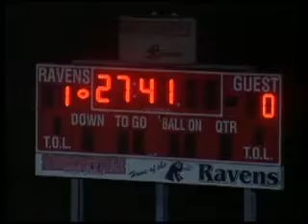WZBN TV Sports 11/11/11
Sports Cast from November 11, 2011

Featuring:
Central Jersey Group II Girls Soccer Final- Robbinsville Shore
Central Jersey Group III Boys Soccer Final - Allentown Princeton

Team of the Day:
WWPS Football